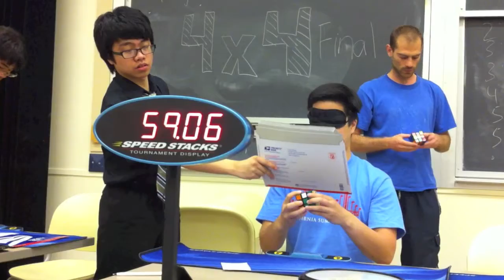Leyan Lo 1:03.83 3x3 BLD